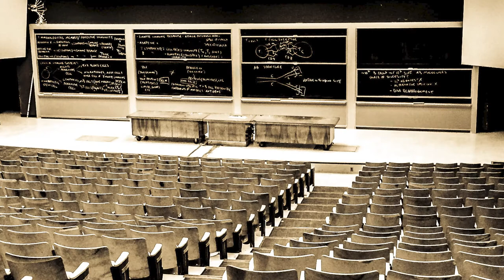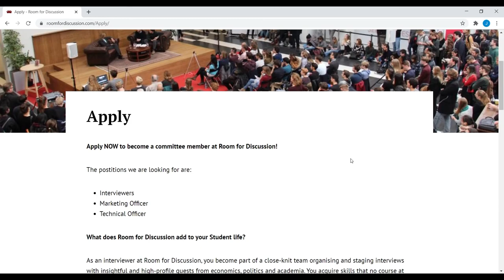Room for Discussion Recruitment February 2021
Room for Discussion is opening its recruitment process until the 22nd of March! We are looking for motivated young students for either an interviewing role, marketing officer or technical officer. If you want to become part of a close-knit team organising and staging interviews with insightful and high-profile guests from economics, politics and academia make sure to send us your CV and Motivation letter.

*We will only be accepting students enrolled at the University of Amsterdam*